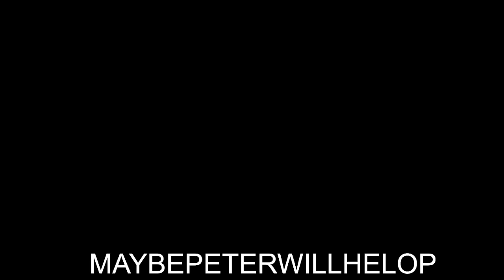FORTNITE | Stan A.K.A Stanley / Sam-Sam aka Sammiboyyyy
i had to pause the last video cuz last one sucks
credit: stan aka stanley and Sam-Sam aka SammiBoyyy